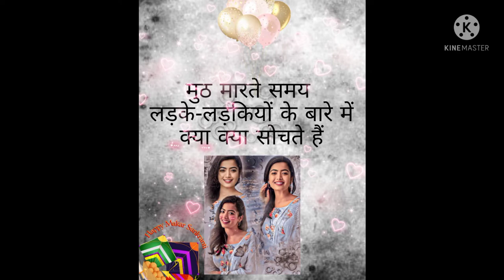Laura lag gayi#shorts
thanks for all your friends